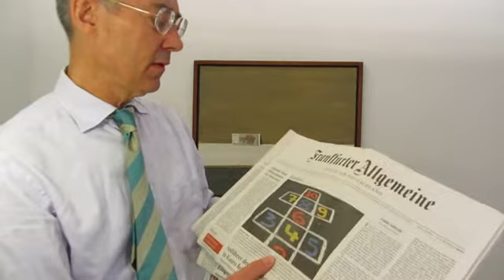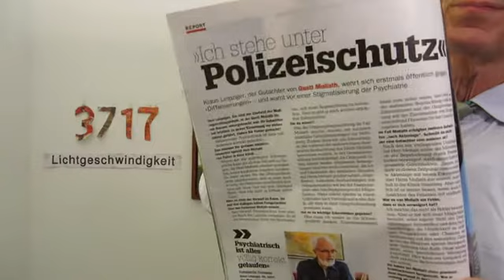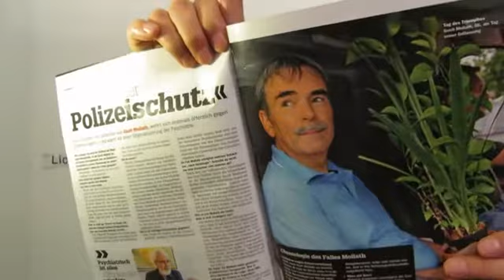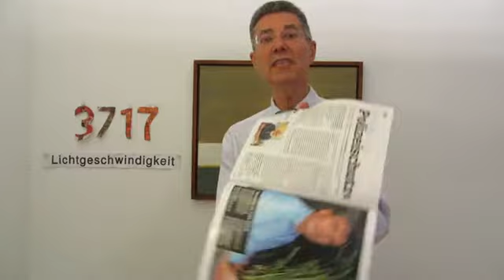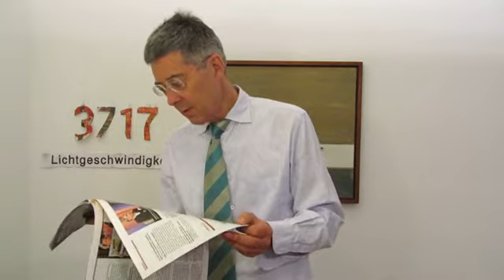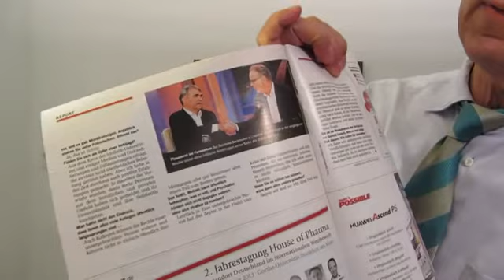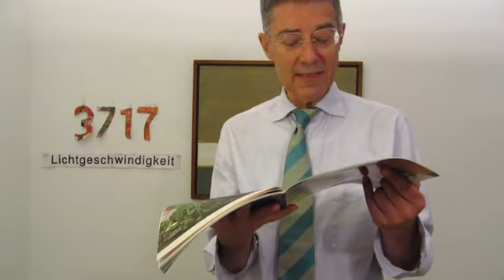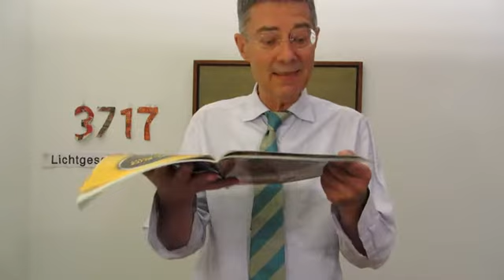FOCUS: Seehofers Staatskrise mit Psychiatrie-Leipziger in Lichtgeschwindigkeit 3717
FOCUS: Seehofers Staatskrise mit Psychiatrie-Leipziger in Lichtgeschwindigkeit 3717, Mittwoch, 21. August 2013, Einzelheiten zur Lage - live und ungeschnitten -- aus Köln
Thema:
Dietmar Moews meint: Die FAZ verschusselt hier unter "Angela locuta" den Unfug, der klar herauskommen müsste. Prism, Tempora, Cyberwar und Drohnen erzwingen Entmündigung und robotische Fernsteuerung des Alltagslebens - das wurde nicht von der Menschheit gewollt. Die Geheimdienstüberwachung von Prism und Tempora sind eine widerdemokratische Machenschaft der Dummheit. Schlimm, wie Verantwortliche dieses nicht erklären, sondern die Diskussion als causa finita totschusseln.
Frankfurter Allgemeine Zeitung Seite 30 Dienstag, 20. August 2013: "Briefe an die Herausgeber -
Dietmar Moews meint:
Süddeutsche Zeitung titelt Dienstag, 20. August 2013: "